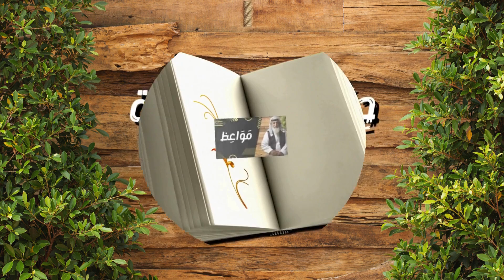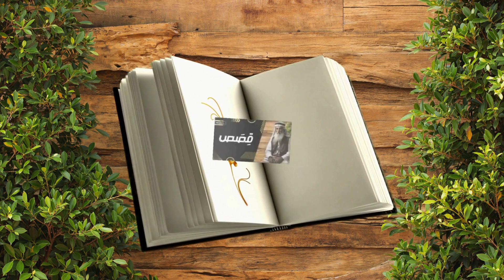الحكمة في ست كلمات: مواعظ لتحفيزك وإلهامك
استعد لرحلة معاني الحياة والحكمة مع فيديو "ستة مواعظ جميلة". في هذا الفيديو، ستجد نصائح وحكمًا قيمة تأخذك في رحلة عميقة إلى عالم الإلهام والتفاؤل. سيتم تقديم ستة مواعظ تمتد من الحكمة القديمة إلى الحكم المعاصر، كل واحدة منها تحمل في طياتها جوانب مختلفة من الحياة، من السعادة إلى النجاح، من التوازن الداخلي إلى الإيمان بالذات. انضم إلينا لتستمتع بجمال الكلمات وقوة الأفكار التي قد تغير نظرتك إلى الحياة نحو الأفضل.

حكمة و عظة